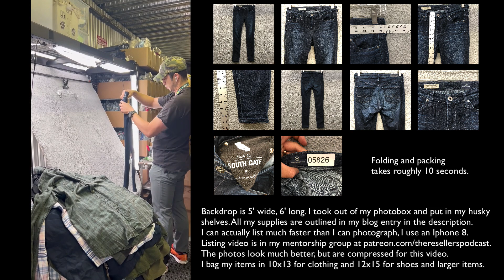My 90 Second eBay Photography Process